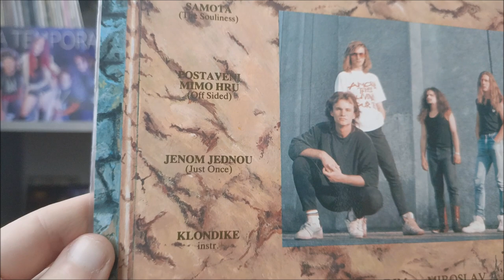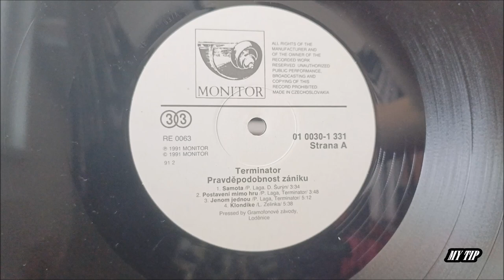LP / Terminator – Probability Of Doom / 1991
Debutové album Československé kapely Terminator v podání : Radim Daněček, Miroslav Laga, Luděk Zelinka, Petr Laga, Luděk Urbánek